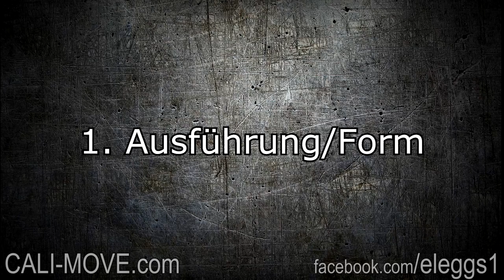ultimatives Handstand Tutorial - alles was ihr wissen müsst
In diesem Video erfahrt ihr alles Wichtige um einen sauberen Handstand zu stehen.